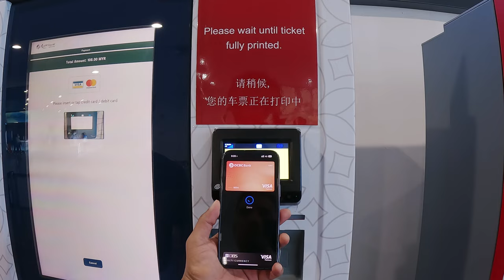මැලේෂියාවේ Genting Highlands කේබල් කාර් එකේ වැනි වැනී ගිය ගමන Chin Swee Caves Temple in Malaysia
Welcome back to our travel vlog! On February 26th, we visited Chin Swee Caves Temple on the third day of our trip to Genting Highlands, Malaysia. Despite the stunning views of the surrounding mountains, the cable car ride to the temple was a bit nerve-wracking due to the windy weather. However, once we arrived, we were greeted by the serene atmosphere of the temple and its beautiful architecture. We explored the temple grounds, marveling at the intricate details of the statues and buildings, and learning about the history and significance of this sacred site. Join us on this adventure and experience the beauty and tranquility of Chin Swee Caves Temple for yourself!

Chapters
00:00 Intro
01:04 Budjet Breakfast
01:50 Cable Car Tickets
02:54 Inside the Cable Car
04:54  Thrill
07:22 The Temple
08:42 Awesome weather
09:56 Journey to Enlightenment( Hell and Hevan)
10:51 The Promise
11:21 The trouble with the wind
12:18 Next Video